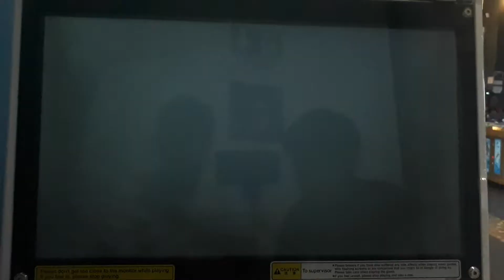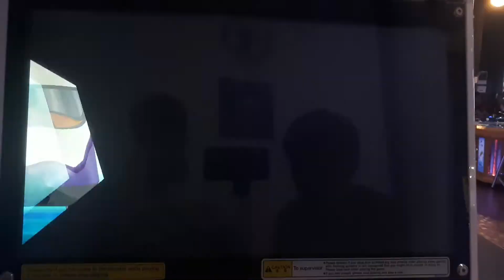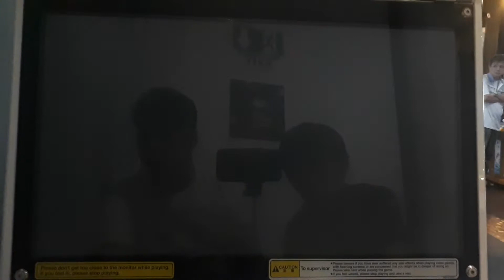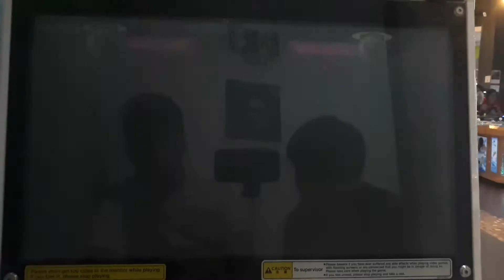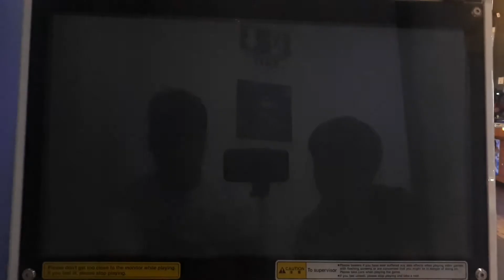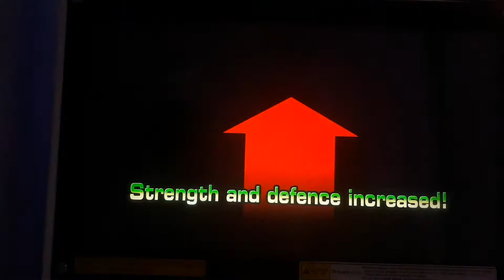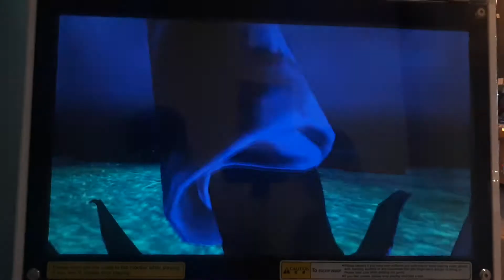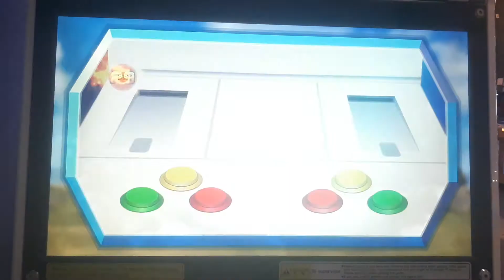Strong Animal Kaiser MAXIMUM Geronimo VS God Axel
Stand Back As The Earth Shakes From This Intense Battle